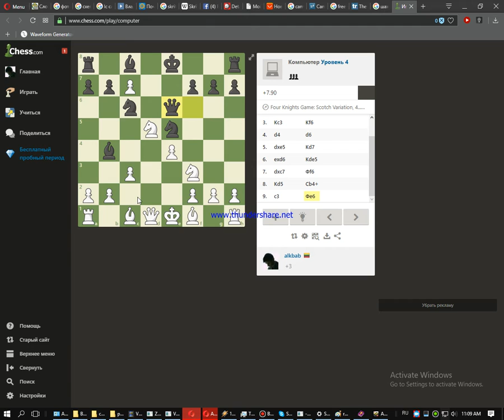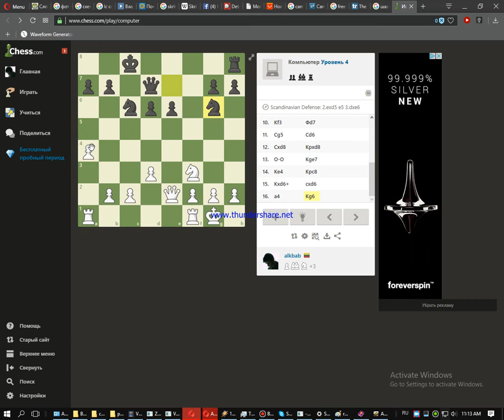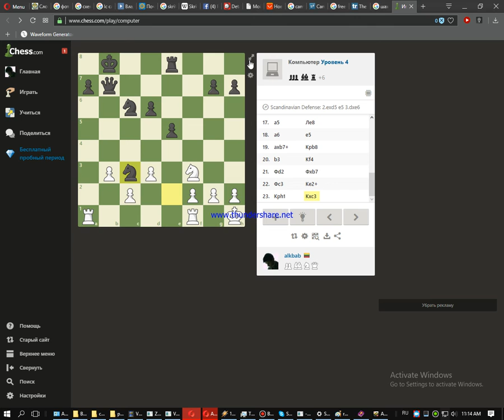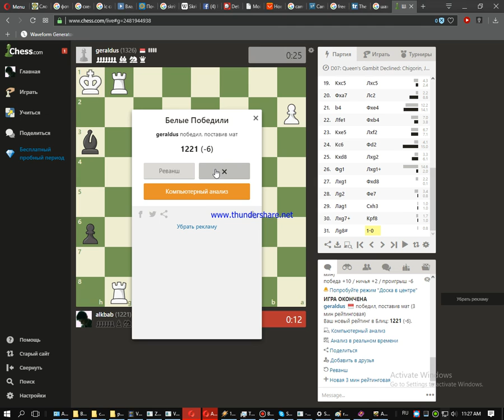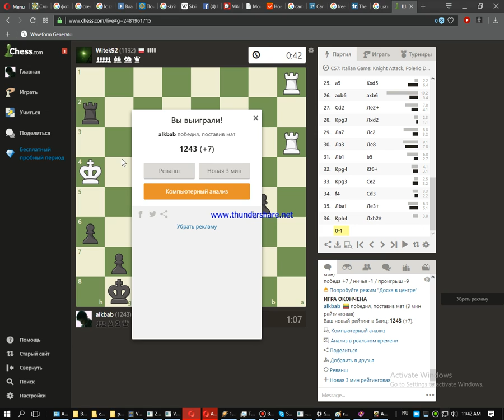2017 12 11 Игра в шахматы против компьютера и людей